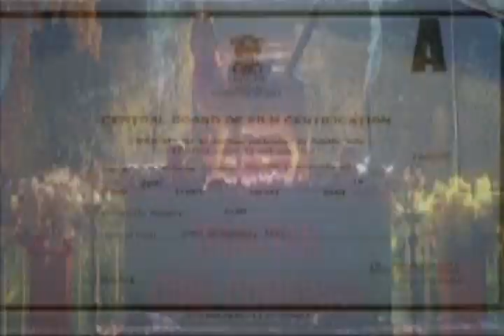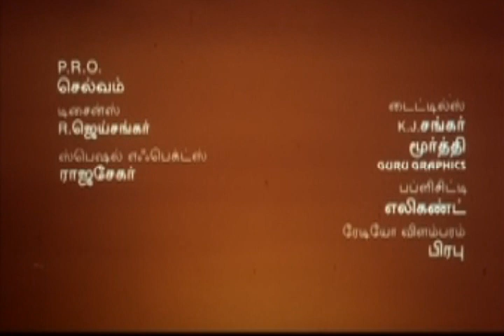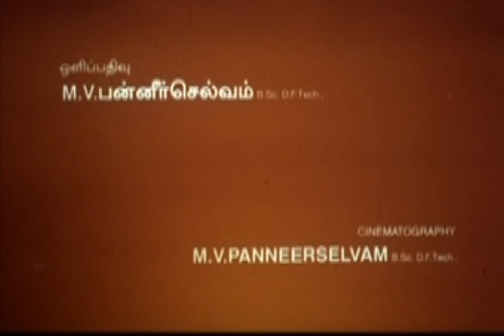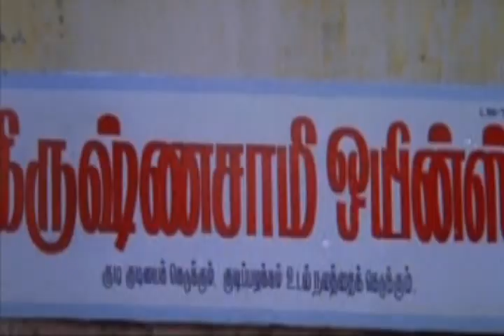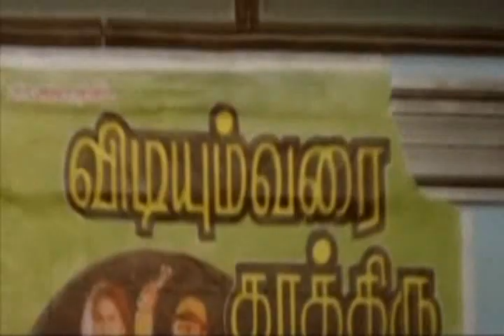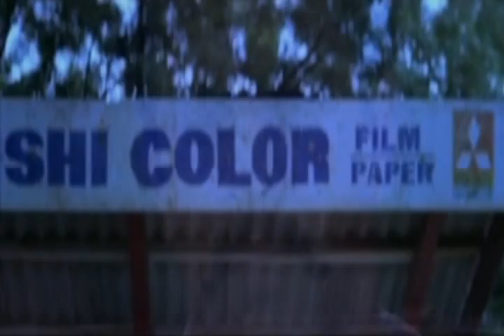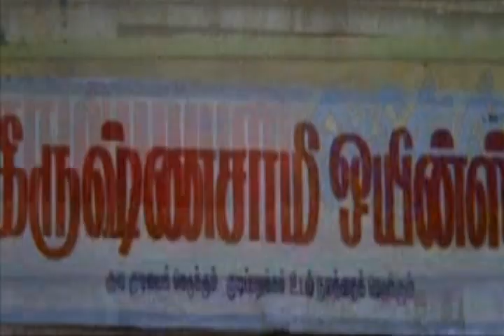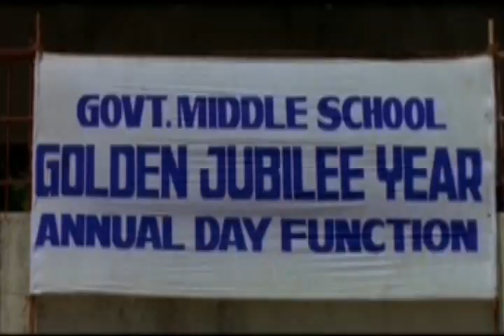Ayudha Poojai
Ayudha Poojai is a 1995 Tamil language action film directed by C. Sivakumar. The film features Arjun Sarja, Urvashi and Roja in lead roles. The film, produced by N. Palanisamy, had musical score by Vidyasagar and was released on 24 November 1995.tamil movies, tamil songs, tamil new movies 2014 full movie, tamilhd video songs 1080p blu ray, tamil movies 2013 full movie, tamil movies 2014 full movie new releases, tamil comedy, tamil films, tamil cinema, tamil full movies, tamil movie trailer 2014, tamil songs 2014, tamil songs hits, tamil songs new, tamil songs old, tamil songs hits, tamil comedy scenes, tamil comedy movies full, tamil comedy collection, tamil comedy videos, tamil hot scenes hdblu ray quality, tamil hot movie full movie, tamil hot songs, tamil old songs hits, tamil old movies, tamil old movies full, tamil old movies full length, tamil old sad songs, tamil old love songs, tamil sad songs, tamil love songs, tamil movies fight scenes, tamil movies action scenes, tamil actors funny videos, tamil actors fight, tamil movies review, tamil movies interview, super hit tamil songs